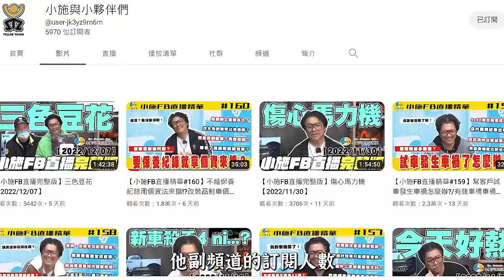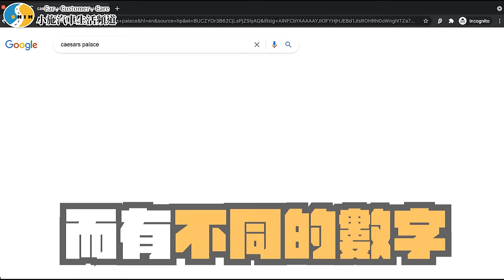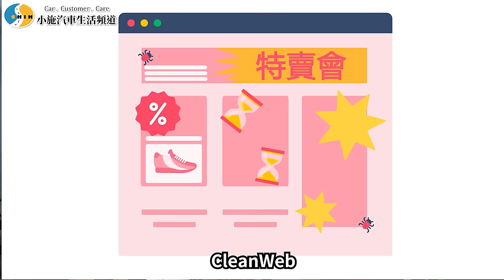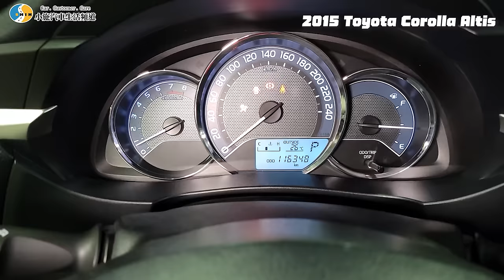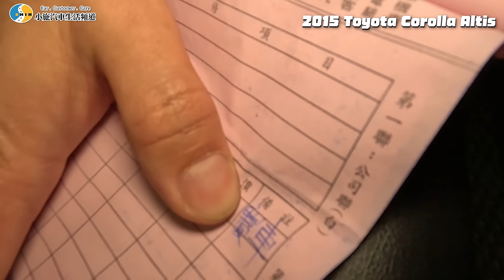【你要賣多少EP70】打破保值神話?不買就太可惜了?/2015 Toyota Corolla Altis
年終限時優惠！現在就訂購 Surfshark VPN
或輸入優惠代碼 [SSCAR] 獲得1.7折優惠，訂購兩年方案再加送免費3個月！
【聚寶Online】聚寶Online  1/4-1/31 過年玩聚寶Online
              賓士、GOGORO等你開回家😍